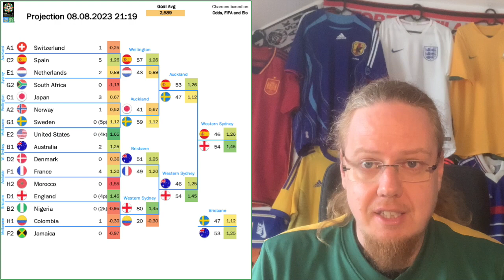Is it now Japan or Will we get a new Winner?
After Sweden eliminated the USWNT in THAT shootout, the only former champion left standing is Japan. And they probably have been the most convincing team so far despite not being much fancied prior to the tournament. However, if Japan won't win it, we will have a new champion! England, France and Spain look primed to take up that mantle, but what about the more unfancied sides?

00:00 Opening observations
01:08 Smaller nations are catching up
02:18 Spain and Japan move on with ease
03:45 Weird scheduling for Dutch win over South Africa
04:34 Sweden win that penalty shootout
07:20 Nigeria pushed England hard
08:39 Hosts Australia, Colombia and France with clean sheets